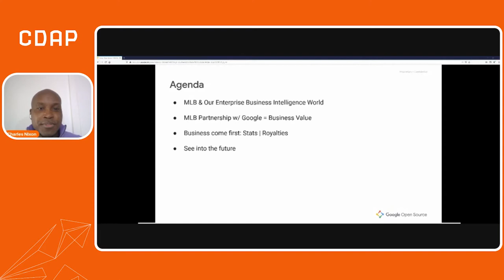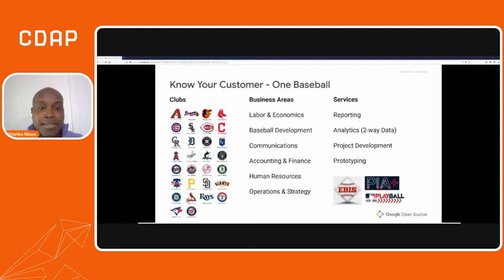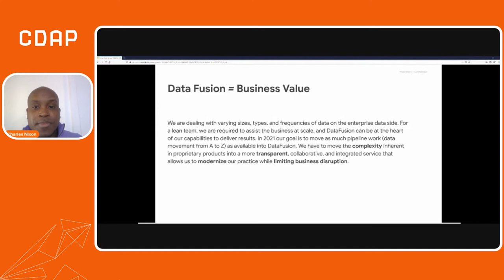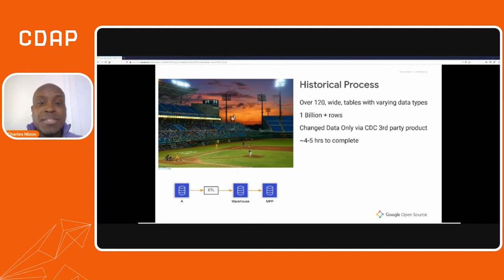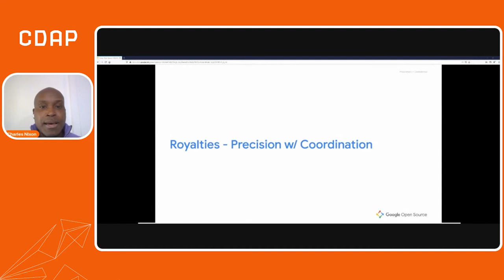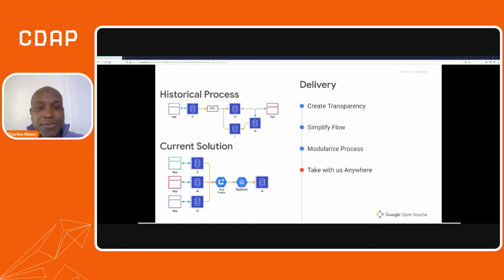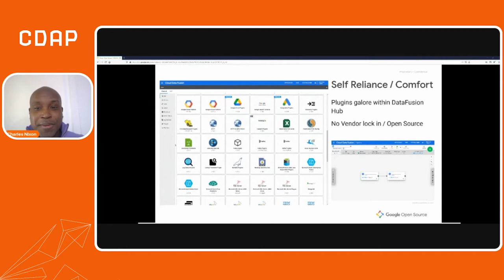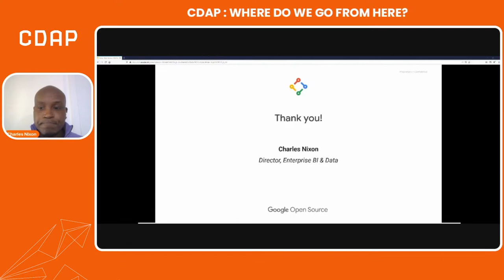CDAP Community Meetup How MLB is using Data Fusion to Modernize Data Movement May 13, 2021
Talk - 0:00 to 14:40
Q & A - 14:40

Talk abstract: We are dealing with varying sizes, types, and frequencies of data on the enterprise data side. For a lean team, we are required to assist the business at scale, and Data Fusion is becoming the heart of our capabilities to deliver results. In 2021 our goal is to move as much pipeline work (data movement from A to Z) as available into DataFusion. We have to move the complexity inherent in proprietary products into a more transparent, collaborative, and integrated service that allows us to modernize our practice while limiting business disruption.

Speaker bio: Charles Nixon has been part of the MLB organization since October 2013. As Director of Enterprise BI & Data (MLBBi), his team is responsible for evangelizing the proliferation of data across the organization to provide value-added solutions on behalf of the Commissioner's Office (BOC) overall goals in service to the 30 Major League Baseball Clubs. Charles leads a focused team of data professionals to assist BOC initiatives by providing analytical and reporting insight for the 30 clubs across various internally built and maintained platforms. His team is also charged with supporting BOC's internal operations across multiple departments, including Baseball Operations, Finance, Consumer Products, and Legal, to name a few. Charles has worked as a BI professional for over 10+ years in several verticals and holds a Bachelor of Science degree in Computer Engineering from Northwestern University.